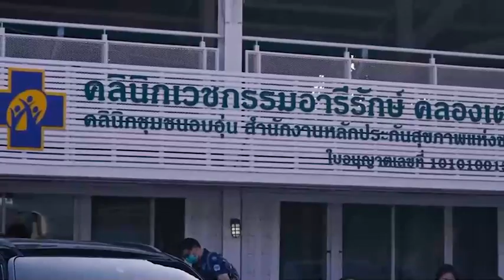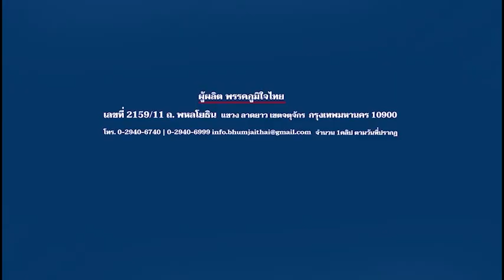ย้ำชัดๆ ทำไปแล้ว ฟอกไตฟรีทุกอำเภอ ลดภาระค่าใช้จ่าย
ผู้ป่วยโรคไตเรื้อรังในไทยมีกว่า12ล้านคน และผู้ที่ต้องฟอกไต ต้องเสียค่าใช้จ่ายในการฟอกครั้ละ 1,500 บาท ยังไม่รวมถึงค่าใช้จ่ายในการเดินทาง รวมแล้วเดือนละนับหมื่นบาท ความทุกข์ทั้งผู้ป่วยและญาติ จากโรคนี้ สาหัสนัก
ปัญหานี้ได้ถูกแก้ไขแล้ว
อีกนโยบาย ที่จะทำให้ พี่น้อง ลดภาระค่าใช้จ่าย ลดภาระ ลูก หลาน เพื่อความเป็นอยู่ที่ดีขึ้น

การตั้งศูนย์ฟอกไตฟรี โดยจะมีการจัดตั้งศูนย์ฟอกไต 1 เขต 1 ศูนย์ ให้บริการประชาชนลดภาระค่าใช้จ่ายของผู้ป่วยและญาติ

ผลิตโดยพรรคภูมิใจไทย ที่อยู่ 2159/1 ถนนพหลโยธิน เเขวงลาดยาว เขตจตุจักร กทม. 10900 จำนวน 1 คลิป วันที่ผลิต ตามวันเวลาที่ปรากฏ